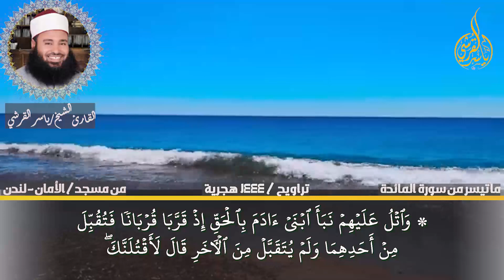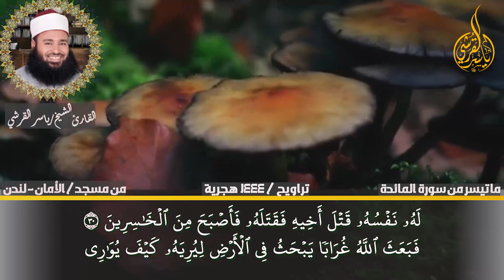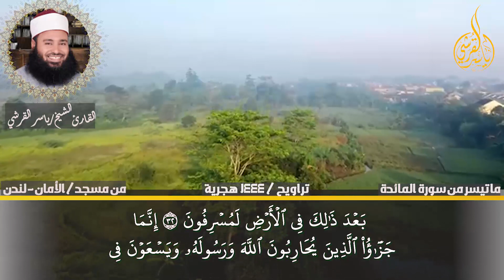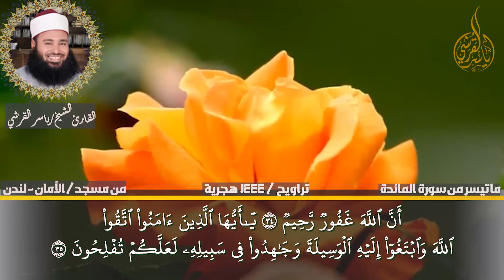(وَاتْلُ عَلَيْهِمْ نَبَأَ ابْنَيْ آدَمَ بِالْحَقِّ ) . افضل قارء واعذب صوت - ياسر القرشى